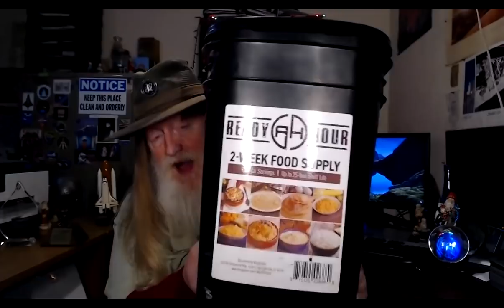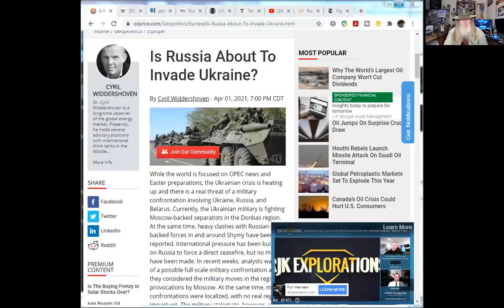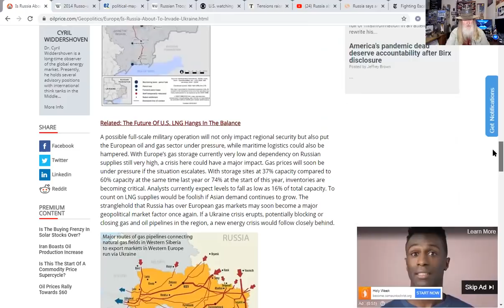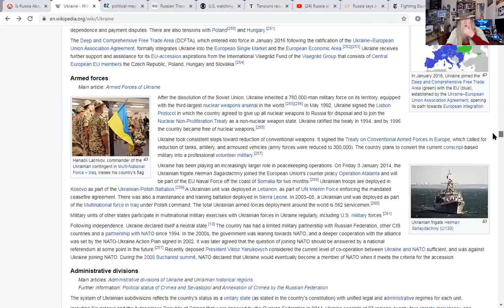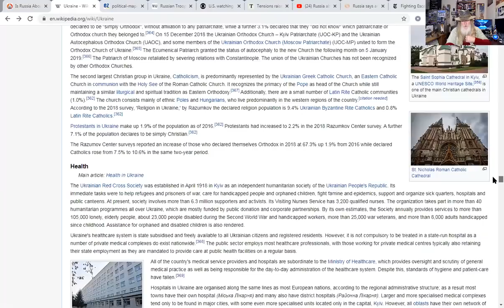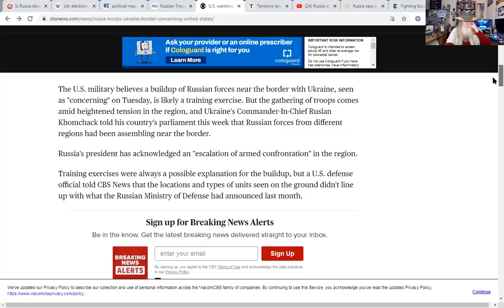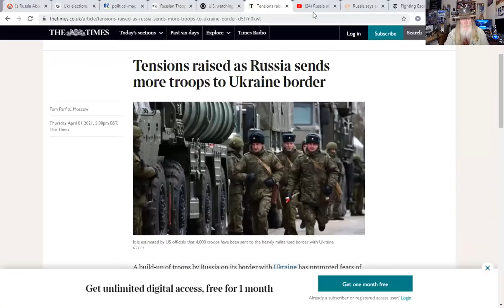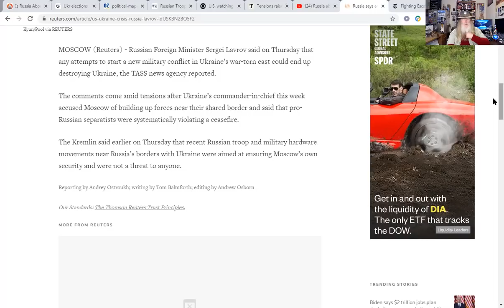BREAKING: Russia to Invade the Ukraine? War Drums are Pounding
Breaking Massive troop and armor movements from Russia and Belarus to the Ukrainian border. Will Russia invade? Will America get involved? What does this mean to you?

(temporarily down - probably back online after mid April)

Losing WW III, Dr. Peter V. Pry, Executive Dir. - Task Force on National and Homeland Security